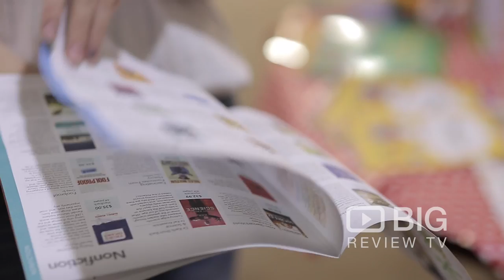Mary Ryan's Books Music & Coffee a Book Store and Cafe offering Book and Coffee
Welcome to Queensland's favourite bookseller, the Mary Ryan's Books Music & Coffee. Selling an eclectic range of books, giftware, music, and dvds. They also have cafés and cosy reading areas.

Mary Ryan's Books Music & Coffee
40 Park Road Milton QLD Australia 4064